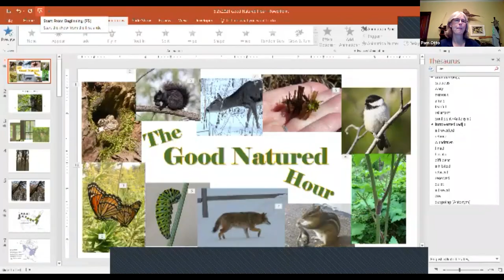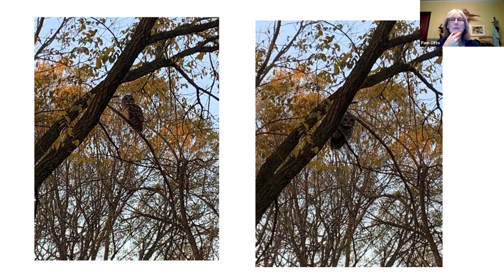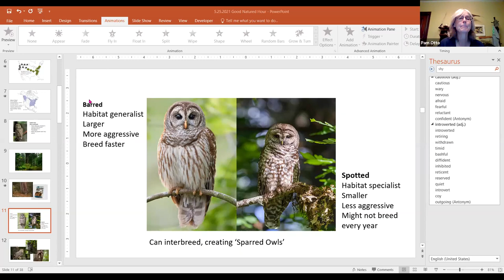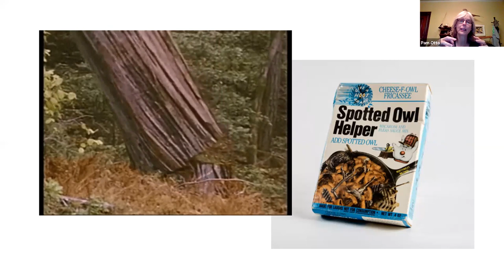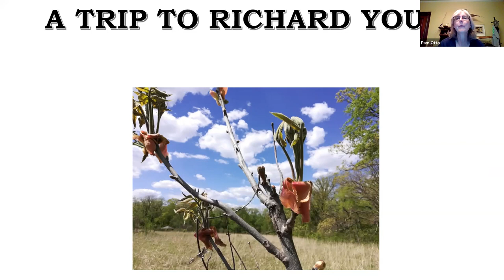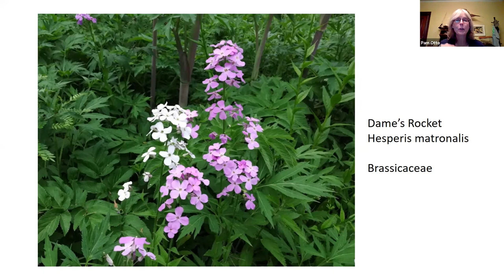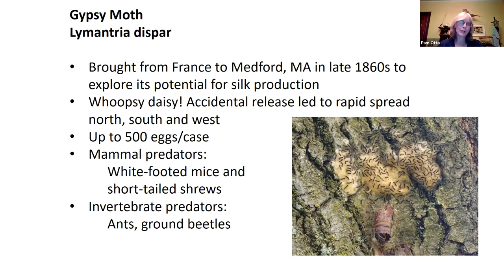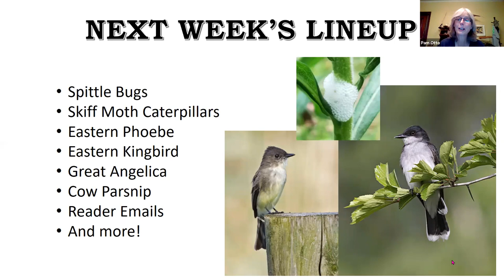May 25, 2021 Good Natured Hour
Barred Owls and their westward expansion
Green Herons
Field Trip to Richard Young Forest Preserve, Yorkville
Invasive-palooza: Dame's Rocket, Wild Chervil, Butterweed, Gypsy Moths
Ground Beetles
Fun with a Click Beetle